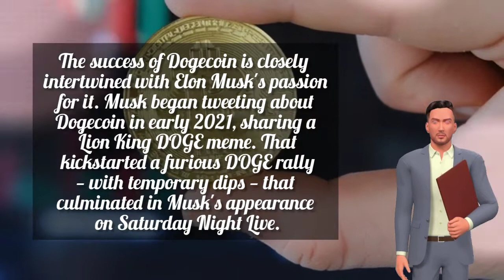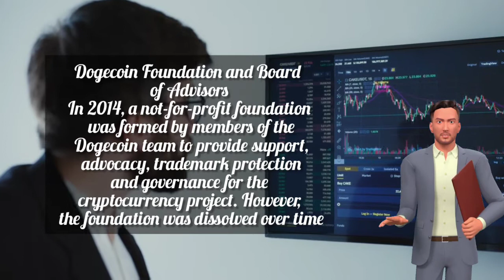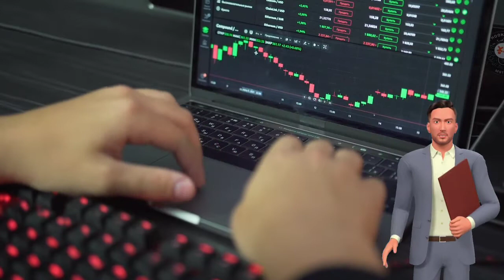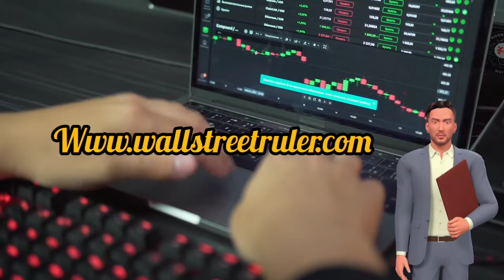DOGECOIN PRICE PREDICTION 2022 - 2027| ELON TAKING OVER TWITTER | A BIG NEWS ABOUT DOGECOIN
dogecoin
dogecoin price
dogecoin to pkr
dogecoin to usd
dogecoin mining
dogecoin price in pakistan
dogecoin price prediction
dogecoin price usd
dogecoin mining paid
dogecoin account
dogecoin address
dogecoin all time high
dogecoin app
dogecoin analysis
dogecoin account create
dogecoin and elon musk
dogecoin all time low
dogecoin buy
dogecoin binance
dogecoin block reward
dogecoin buy in pakistan
dogecoin blockchain
dogecoin bscscan
dogecoin blockchain explorer
dogecoin buy or sell
dogecoin chart
dogecoin coinmarketcap
dogecoin convert to pkr
dogecoin cloud mining
dogecoin current price
dogecoin calculator
dogecoin coingecko
dogecoin contract address
dogecoin developers
dogecoin dog
dogecoin download
dogecoin dollar
dogecoin dog breed
dogecoin details
dogecoin december 2021
dogecoin doge
dogecoin elon musk
dogecoin exchange rate
dogecoin earning
dogecoin expected price
dogecoin event
dogecoin elon musk tweet
dogecoin explorer
dogecoin expected price 2025
dogecoin future
dogecoin future price
dogecoin founder
dogecoin faucet
dogecoin foundation
dogecoin fundamentals
dogecoin forecast 2022
dogecoin forecast 2025
dogecoin graph
dogecoin graph usd
dogecoin game
dogecoin graph analysis
dogecoin good investment
dogecoin growth rate
dogecoin github
dogecoin graph in pkr
dogecoin history
dogecoin highest price
dogecoin highest price ever
dogecoin history price
dogecoin holders
dogecoin hashrate
dogecoin hashrate calculator
dogecoin historical price
dogecoin in pkr
dogecoin in usd
dogecoin into usd
dogecoin in pakistan
dogecoin in 2025
dogecoin in 2022
dogecoin investment
dogecoin initial price
dogecoin january 2021
dogecoin joke
dogecoin january 2022
dogecoin jamaican bobsled team
dogecoin journey
dogecoin january 2020
dogecoin jump
dogecoin jackson palmer
dogecoin killer
dogecoin killer coin
dogecoin kurs
dogecoin koers
dogecoin kaç tl
dogecoin kaufen
dogecoin kraken
dogecoin killer shiba inu
dogecoin login
dogecoin launch date
dogecoin live
dogecoin logo